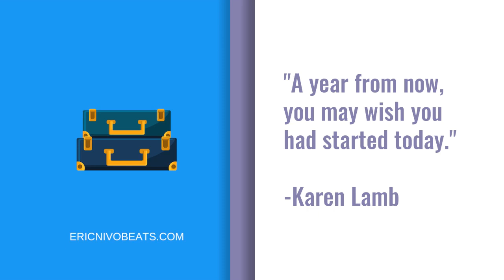Chance The Rapper Type Beat! | Music for Videos and Podcast | Uptempo instrumental track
To show our appreciation, get your FREE guide to song Promotion 🔘 📲🖥🔌

This is a radio hip hop x Chance x lil Mosey type instrumental track.  Radio Hip Hop type of beat, provided by Eric Nivo Beats.  Radio Hip Hop Type Beat! | Music for Videos and Podcast

Uptempo Chance the Rapper instrumental music | "Trips" | Prod by Eric Nivo | Hip Hop type instrumental

🔴USAGE🔴
Absolutely ANY USE of my beats (Including leased beats) REQUIRE CREDIT IN THE TITLE (Prod. by Eric Nivo). There are NO exceptions. Any social media use of my beats require credit to me IN THE CAPTION @ericnivo

The free (Tagged) version of this beat is available for non-profit, evaluation purposes only.  This means YouTube or Soundcloud use with NO monetization.  The free version of this beat is NOT available for streaming services such as Spotify or Apple Music, etc

**Purchased beat provides Untagged version and allows for monitization**

DistroKid is the easiest way for musicians to get music into iTunes, Spotify, Amazon, Google Play, and more.

Upload as much as you want, keep 100% of your royalties.  I use it and now you can too!

hip hop type track
Rap song instrumental
Instrumental Track 2019
good drum track
Top producer 2019
best producer hip hop
how to lease a beat
how to find tracks
how to lease tracks
how to get free instrumentals
how much are beats
how to find good beats
how to find good tracks
how to find good instrumentals
how to make good instrumentals
how to make good songs
how to make great songs
how to make hit songs
how to make hit songs with home studio
record song in home studio
rap freestyle way
rap song write
write rap songs
songwriter for hire
travel inspired music
travel inspired track
podcast music play
music for podcast how
music for podcast how to
how to find music for podcast
royalty music use
albummode songs
albummode tracks
top beats this week
best beats this week
best tracks this week
best track this week
top tracks this week
top track this week
trap rapper song
trap rapper songs
trap rapper tracks use freestyle
beats playing in background
beats to play in the background
beat to play in the background
Chance song instrumental 2019
Rich the kid 2019
Tyga song instrumental 2019
Instrumental track 2019
Albummode songs
Albummode tracks
Drizzy track
Hip hop type beat
Travel inspired track